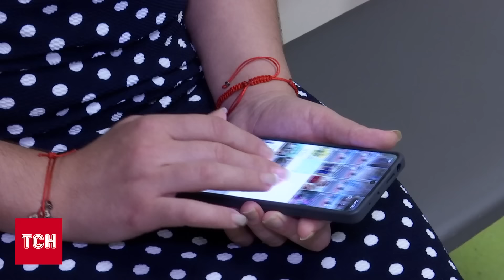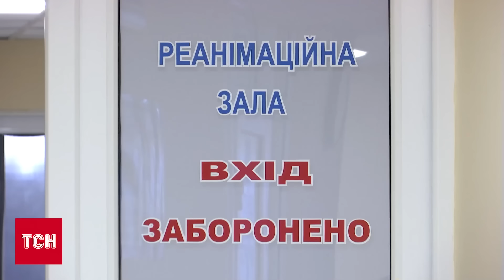Перспективи не було! Пухлина проросла в обидві півкулі! Та лікарі зробили неможливе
Через пухлину відмовляли кінцівки, почалися судоми та не зупинявся головний біль - переселенку з Донеччини врятували медики Дніпра. Попри складний стан дніпровським лікарям вдалося дати їй змогу повернутися до повноцінного життя. Кореспондентка ТСН Ольга Павловська - продовжить.

ТСН онлайн за 1 серпня 2024 року